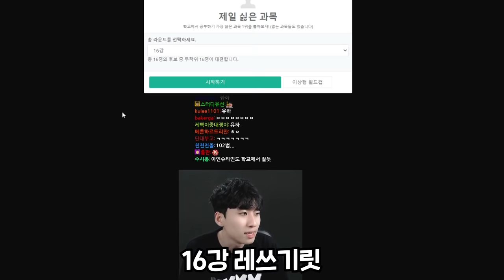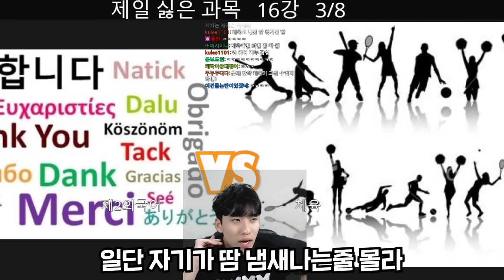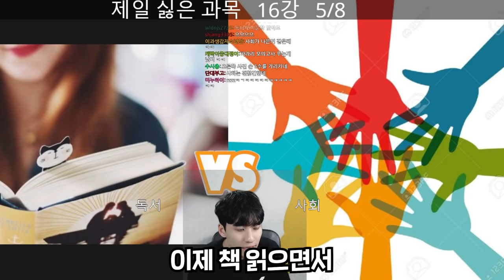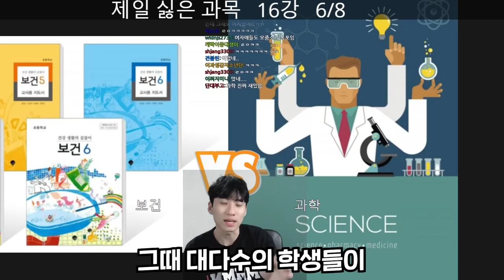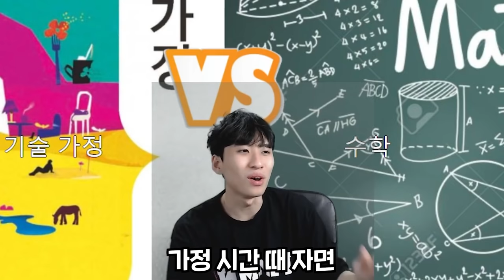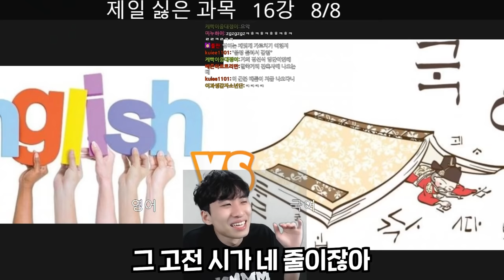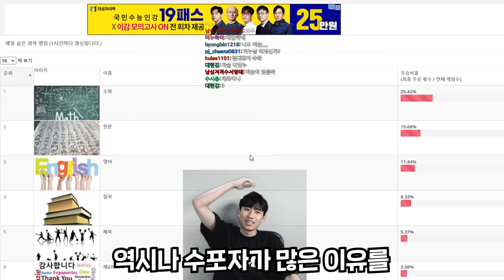이해도 안 가고...왜 배우는지도 모르겠고...그냥 포기하고 싶은 극혐 과목 월드컵